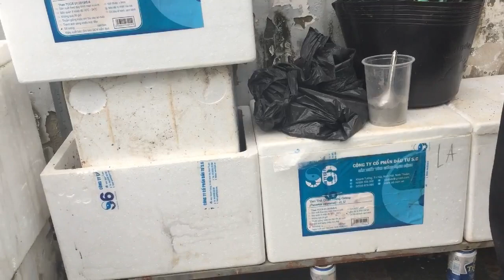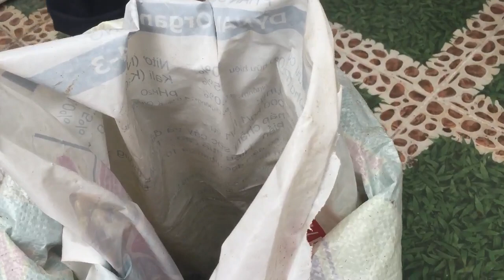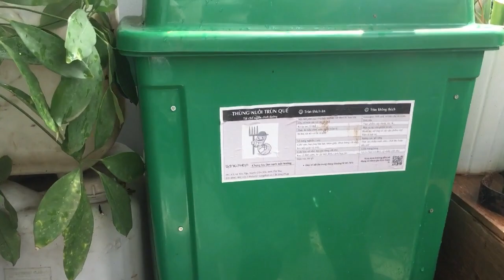Các NÔNG DÂN SÂN THƯỢNG đã trồng cây thế nào để TRÁI NHIỀU, lá to ? | THÍCH TRỒNG CÂY TV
* For Work (địa chỉ Tiệm kiểng Thích Trồng Cây):
434 Phan Huy Ích, phường 12, quận Gò vấp, TP.HCM,
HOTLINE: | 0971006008